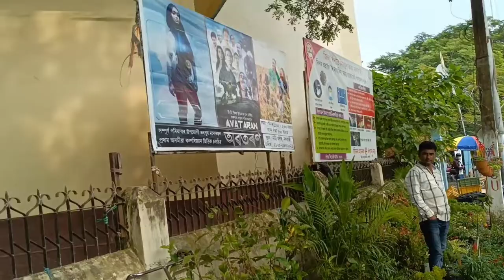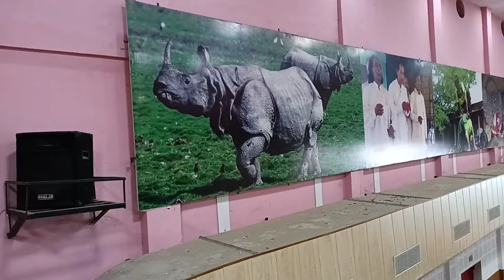Avataran Vlog 10 : First Assamese Sci fi movie : অৱতৰণ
Avataran
Proud to present the first Assamese science fiction film Avataran 🎦🍿TDfilmstudio. We have booked a tentative release date of Mar 25, 2022 for theatrical release.
👉 AVATARAN FILM MUSIC ALBUM -
Amazon Music